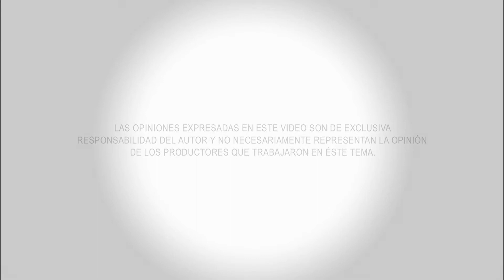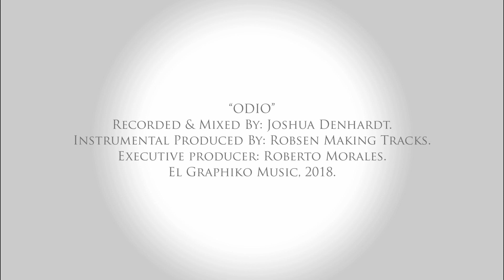"ODIO"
Recorded & Mixed By:  Joshua Denhardt.
Instrumental Produced By:  Robsen Making Tracks.
Executive producer:  Roberto Morales.
***Parental Advisory-Explicit Lyrics/ Advertencia a Padres de Familia-Letras Explícitas***  El Graphiko Music, 2018.